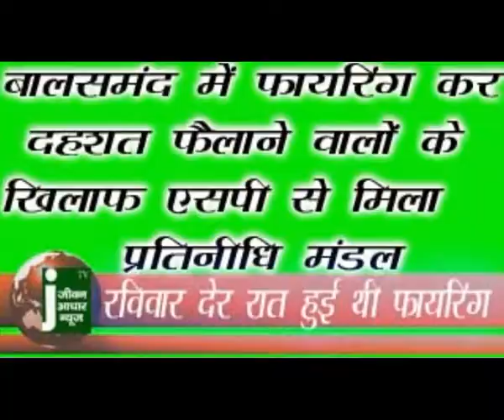hisar live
बालसमंद गांव में फायरिंग करके फिरौती मांगने का मामला
हिसार। सदर थाना के गांव बालसमंद स्थित हरियाणा फिलिंग में गत रात्रि पेट्रोल पंप पर फायरिंग करके एक करोड़ फिरौती मांगे जाने की घटना के खिलाफ पंप संचालकों ने ऑल हरियाणा पेट्रोलियम डीलर एसोसिएशन के जिला प्रधान राजकुमार सलेमगढ़ के नेतृत्व में पुलिस अधीक्षक से मुलाकात की। सभी पंप संचालक एसपी से मिलने उनके कार्यालय में पहुंचे जिस पर पुलिस एसपी ने सभी पंप संचालकों को घटनास्थल पर ही मिलने व मौका देखने की बात कही, जिस पर सभी ने बालसमंद में घटनास्थल पर ही मुलाकात की।
एसपी से मिलते ऑल हरियाणा पेट्रोलियम डीलर एसोसिएशन ने उन्हें अवगत करवाया कि दिन-प्रतिदिन बढ़ती वारदातों पर कड़ाई से रोक लगाई जाए तथा पेट्रोल पंपों पर ऐसी वारदात करने वालों को शीघ्र गिरफ्तार किया जाएं ताकि पंप संचालक निश्चित होकर अपना कारोबार कर सकें। एसोसिएशन ने चेतावनी दी है कि यदि पांच दिन के अंदर-अंदर बालसमंद में वारदात करने वाले आरोपी नहीं पकड़े गए तो वे आगामी आंदोलन को मजबूर होंगे। पुलिस अधीक्षक ने एसोसिएशन व पंप संचालकों को आश्वासन दिया कि पुलिस टीमें जांच में लगी हुई है और सबके सहयोग से आरोपी शीघ्र ही पकड़ लिये जाएंगे।